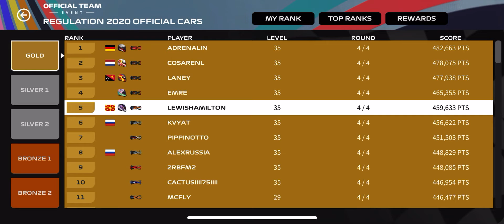F1 Mobile Racing 2020 - SETUPS & SETTINGS